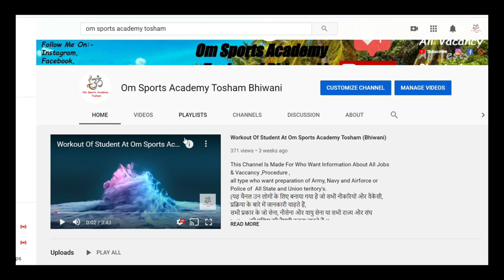Indian Air Force new bharti 2022 | Air Force Rally Recruitment 2022 Notification | Full Details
Indian Air Force new bharti 2022 | Air Force Rally Recruitment 2022 Notification | Full Details#indianairforce airforcenewvacancy indianairforcerecruitment2022 iaf airforcebharti @OmSportsAcademy @IndianAirForce_mcc @UniqueFriendsJobs
another Tags used: indian air force recruitment 2022 10th pass, air force group c recruitment 2022, air force recruitment 2022 online application form, agneepath yojana, indian air force apprentice recruitment 2022, air force apprentice online form 2022, indian air force apprentice notification 2022, indian air force apprentice vacancy 2022, air force apprenticeship 2022, air force apprentice 2022, air force apprentice 2022 notification, indian air force iti vacancy 2022, air force iti recruitment 2022, air force recruitment rally online form 2022, 2022, agnipath, airforce new vacancy 2022, indian air force vacancy 2022, indian air force agneepath recruitment 2022, agneepath scheme indian army, indian air force rally bharti online kaise kare, how to apply air force rally 2022, iaf airmen registration online form, iaf airmen recrutiment rally online registration, air force airmen form 2022, indian air force x y group online form 2022 full details, join indian air force, air force rally recruitment 2022, indian air force rally bharti 2022, air force mts recruitment 2022, air force mts vacancy, air force recruitment 2022 apply online, indian navy recruitment 2022 january, indian navy vacancy 2022 10th pass, indian navy vacancy 2022 12th pass, agneepath scheme, agnipath scheme, indian air force agnipath scheme, agnipaht air force, agneepath notification pdf, agneepath notifications,Air Force Group C Vacancy 2022, Air Force Group C Recruitment 2022, Air Force Group C Bharti 2022, Air Force Group C Offline Form 2022, Air Force Group C Notification 2022, Air Force Vacancy 2022, Air Force Recruitment 2022, Air Force Bharti 2022, Air Force Offline Form 2022, Air Force Notification 2022, A24knowledge, A24 Knowledge, Jobrasta, Air Force Advt No 04/2022, Air Force Advt No 04/2022 Recruitment, Air Force Advt No 04/2022 Vacancy, Air Force Advt No 04/2022 Form, IAF Vacancy 2022